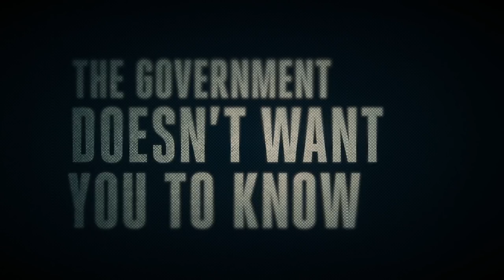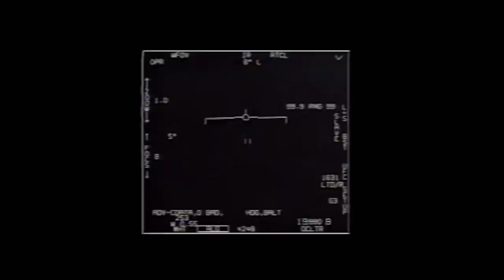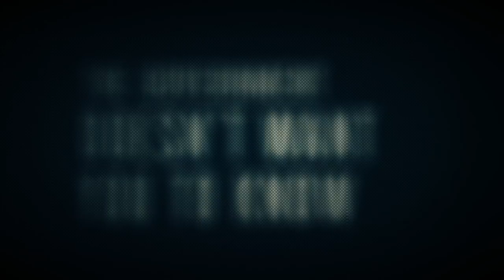DESERT ORACLE : HUNT FOR THE SKINWALKER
Here is a segment from a recent Desert Oracle podcast with the formidable host, Ken Layne. In this episode, Investigative Filmmaker, Jeremy Corbell joins in to talk about Skinwalkwer Ranch and his new movie about the haunted ranch. From UFOs to the paranormal, this is the most scientifically studied paranormal hotspot in human history. It's the "Area 51 of the paranormal", so you better not miss this podcast! Enjoy!